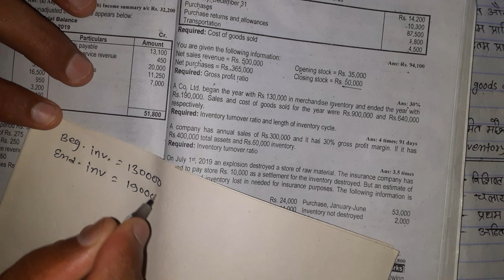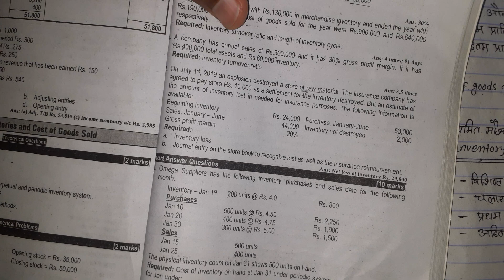for inventories and cost of goods sold # BBS 1st years # part-2 @ LIFO,FIFO and Weighted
## Keep supporting
$$$$$$$$$$$$$$$8*9$$$$